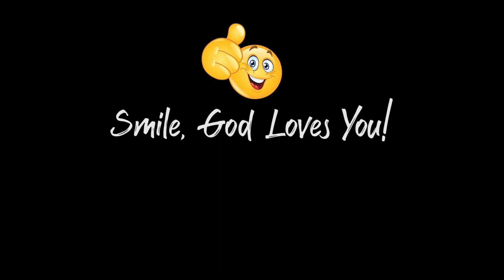LJID 2022 o5 29 Be Smart Love Discipline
David and Uvella both share that everyone is invited into heaven. Uvella also share how she needs to be ready to talk about her reason for hope and David adds that we should be smart! He explains how to do this!